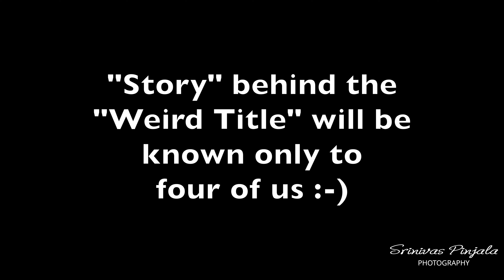The Boy Who Cried Wolf...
My most adventurous trip ever...

Valpari/Anamalai Tiger Reserve, Nov 2022